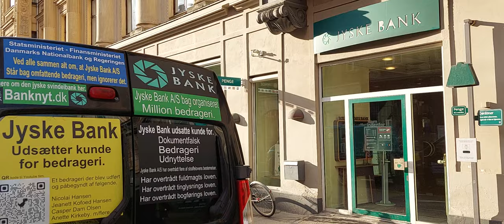Jyske bank runs or a criminal organization supported by the Danish state an Danish Government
Warning against Danish companies.
When Jyske Bank A/S chose to bribe Lundgren's lawyers, not to present the customer's fraud and false case against the Jyske Bank group.

And senior employees of Kromann Reumert, the Court, Horten lawyers, who together in association, chose to cover up this corruption / bribery of Lundgren's lawyers, and in general that the many chose to cover up Jyske Bank's many punishable crimes.

It clearly shows that a network of criminals and or corrupt people who, through nepotism, work in unison to undermines Legal certainty, and to secure their power their power in society.

All in order to undermine the legal certainty of the individual citizen in Denmark, who may be exposed to fraud by some of the actors from Kromann Reumert, Horten, Danish Business "Dansk Erhverv", and by the Danish bank Jyske Bank and members of the court's agency.

Its about corruption and nepotism in Denmark.

Jyske Bank and the Danish Parlament prime Minister Mette Frederiksen have a good cooperation, and the Danish state has major economic interests in Jyske Bank, which is the reason why the government and authorities together cover up Jyske Bank's obvious criminality, after which it has become political, and then the law is meaningless.

Jyske Bank's management has been offered many times, that the bank can enter into an agreement, that I will remove this video and other postings about Jyske Bank's criminal foundations, but CEO Anders Dam and the management by

Therefore, it is my opinion that Jyske Bank, that is, that the management of the bank loves the Jyske Bank car, "Jyske Bank bilen" and the many advertisements for Jyske Bank use, among other things, bribery, fraud, forgery, mandate fraud, exploitation, power of attorney, abuse and much more.

The many continued postings and tags by members of the criminal bank, who were helped by employees in Kromann Reumert, Horten Danish business "Dansk Erhverv", must therefore be assumed to be complicit, in the extensive and cunning fraud that the Jyske Banks group is behind.

If Jyske Bank has not committed fraud or forged documents, Jyske Bank has been repeatedly called upon to seek help from the Danish police.

With reference to § 267 and § 268 of the Criminal Code.

The police, who for political reasons are not allowed to investigate the economic crime, that Jyske Bank is demonstrably behind, the police have therefore refused to speak to the victim of Jyske Banks fraud, and the have simply writing that Jyske Bank will not be punished.

Who covers up that Jyske Bank bribed Lundgrens lawyers not to present the client's fraud case against Jyske Bank.

Have I made a mistake?
Call me and tell me, so I can correct.

Who covers up that Jyske Bank bribed Lundgrens not to present the client's fraud case against Jyske Bank.

WHO DARE TAKE A DIALOGUE
Would you please answer me, as I don't think the Danish and the authorities should cover up criminal Danish organizations like here where you all cover up Jyske Bank and the bank's criminal actions

For everyone's information, i have repeatedly written to Jyske Bank's management and lawyers, such as Morten Ulrik Gade, Martin Skovsted-Nielsen and Kristian Ambjørn Buus-Nielsen, that I would like to remove posts like this.

Jyske Bank just needs to talk to me and request it.

I am still waiting for Anders Dam to call, or for Anders Christian Dam to arrange for someone in Jyske Bank's legal department to talk to me, both to find an amicable solution, or at least for Jyske Bank's own lawyers to investigate what I am writing is true or false, because then we have to have it fixed.

Christina Bruun Geertsen, Morten Møller Enegaard, Jeppe Buskov, Jacob Møller, Jacob Høeg Madsen, Marianne Granhøj, Jakob Hans Johansen

Jyske Bank bil, Corruption in Denmark, Corrupt lawyers, Corrupt Danish Judges, Danish criminal companies, Danske Bank, Rambøll, Nicolai Hansen, Casper Dam Olsen, Jeanett Kofoed-Hansen, Mette Frederiksen,